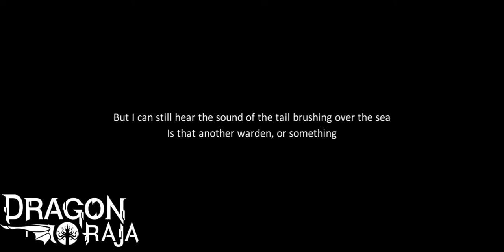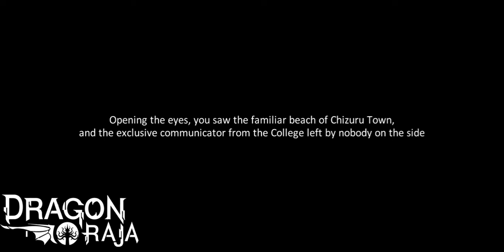Dragon Raja Ocean Quest pt3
Final part of the ocean quest